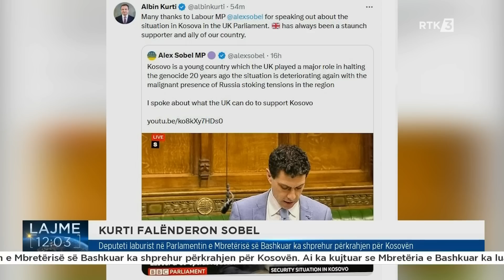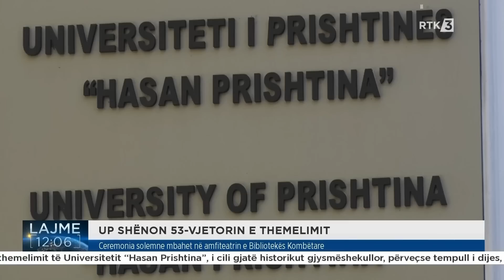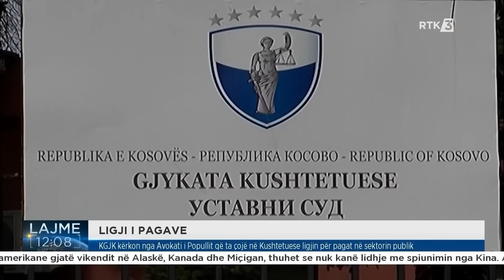Lajme 12:00 15.02.2023